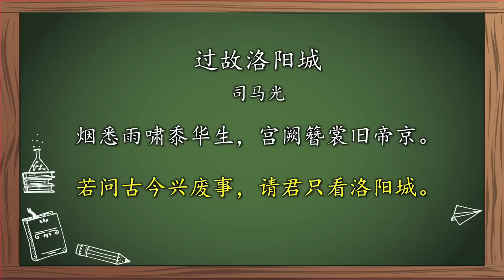袁色翻牌：太太这称呼怎么来的？220730